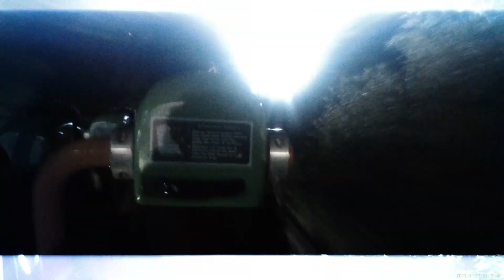Kingda Ka NIGHT-RIDE WITH FIREWORKS!!! 4K Back Row POV - Six Flags Great Adventure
Kingda Ka night-ride with fireworks in the background!